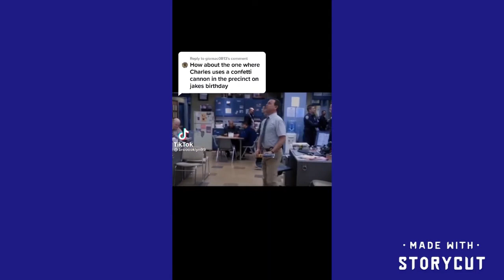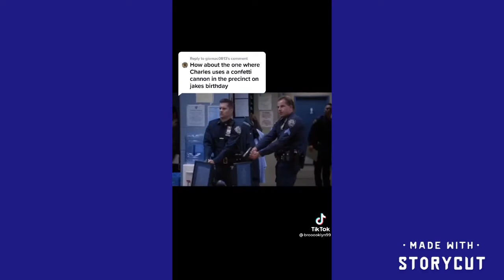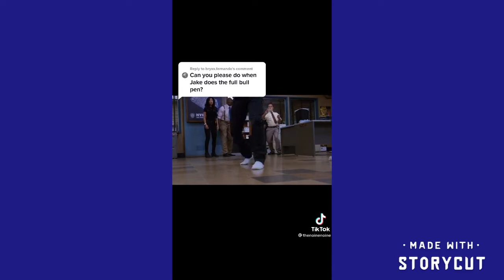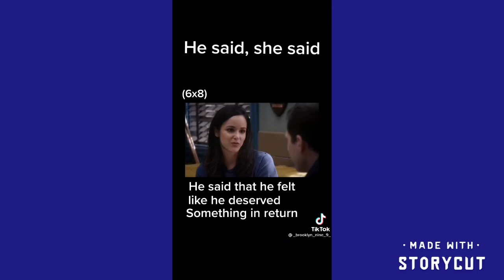Brooklyn nine-nine tik toks